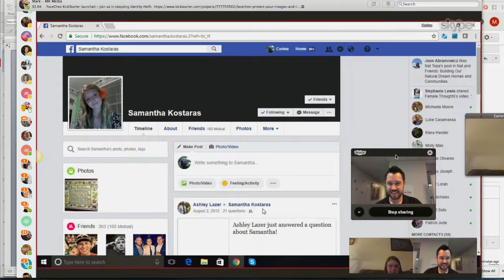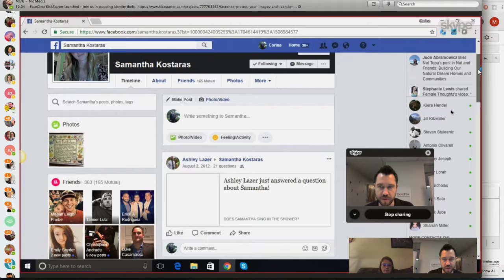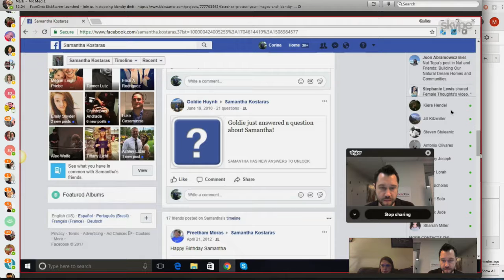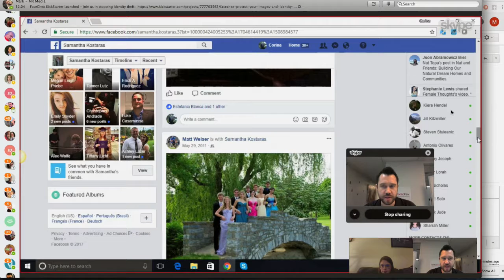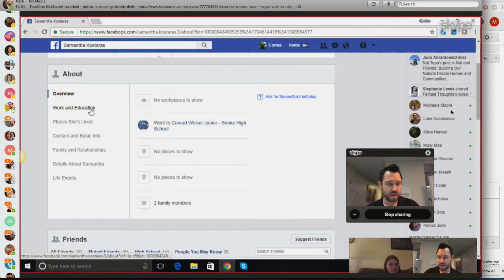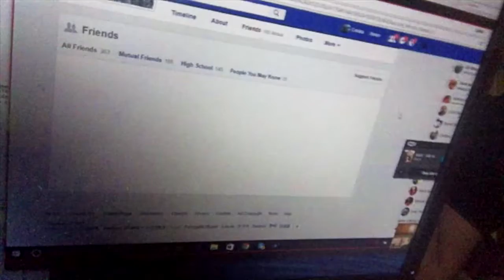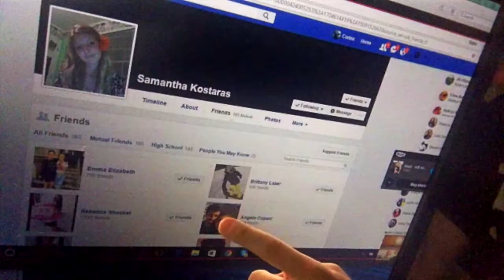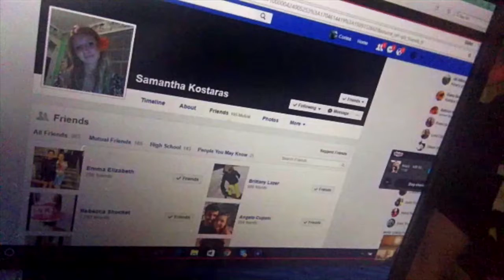FaceChex - Hacked at 17 Part 2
FaceChex protects against online image identity theft. Catch our overview videos and live interviews here. This live interview is of a 17 year old Samantha who's facebook was hacked, now 7 years later Facechex interviews her and bring closure.